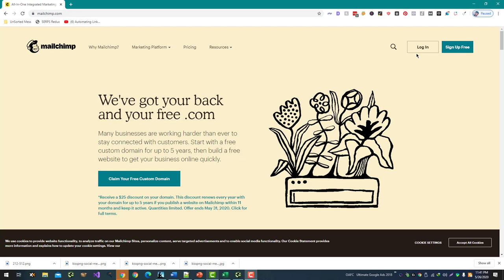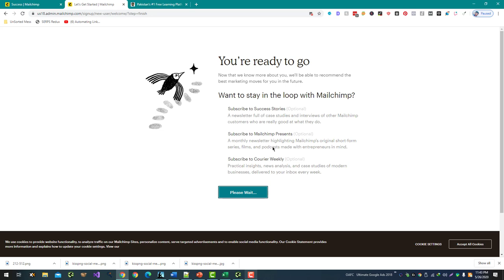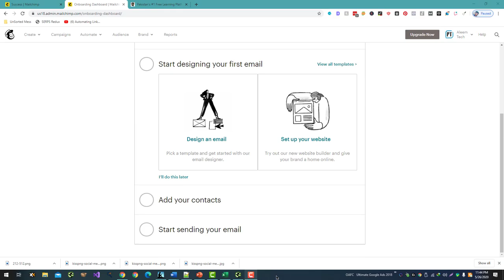How To Set up Mailchimp For Email Marketing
To set up Mailchimp for email marketing, you can follow these steps:

Sign up for a Mailchimp account: The first step is to sign up for a Mailchimp account. You can do this by visiting and clicking the "Sign Up Free" button. Follow the prompts to create an account and set up your profile.

Create an email list: After signing up for a Mailchimp account, the next step is to create an email list. To do this, go to the "Lists" tab in the Mailchimp dashboard and click the "Create List" button.

Import your email subscribers: If you already have a list of email subscribers, you can import them into Mailchimp by going to the "Lists" tab and clicking the "Add Subscribers" button. Follow the prompts to import your list, either by manually entering the email addresses or by importing a file.

Create an email campaign: Once you have set up your email list, you can create an email campaign by going to the "Campaigns" tab and clicking the "Create Campaign" button. Choose the type of campaign you want to create, such as a regular campaign, automation, or A/B test, and follow the prompts to design and send your campaign.

Track and analyze your results: After sending your email campaign, you can track and analyze the results by going to the "Reports" tab in the Mailchimp dashboard. This will give you insights into the performance of your campaign, including the open rate, click-through rate, and conversions.

Keep in mind that these are just the basic steps for setting up Mailchimp for email marketing. There are many other features and options available in Mailchimp that you can use to create and send effective email campaigns, such as templates, automation, and integrations with other tools.

💥💥Vieo Chapters💥💥
00:00 Universal SEO Tool
00:48 Building Dofollow Comment Backlink
03:50 Building Dofollow Forum Backlinks
14:32 Ending